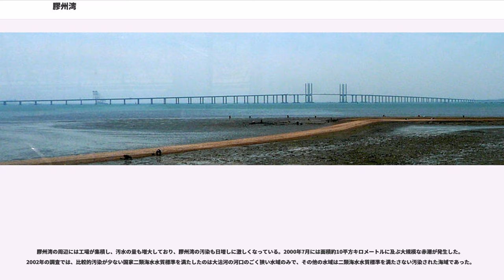膠州湾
膠州湾（こうしゅうわん、, Jiaozhou Bay）は中華人民共和国の山東半島の南側にある、黄海に面した湾。

古くは膠澳と称し、膠州の管轄下にあったことから膠州湾と呼ばれる。

湾全域が山東省青島市の市域内にある。青島市の都心・市南区は湾の入り口の東側にあり、湾口の反対側には青島経済技術開発区のある黄島区がある。湾岸の市区は、湾の東側から反時計回りに、市南区、市北区、李滄区、城陽区（青島流亭国際空港がある）、膠州市、黄島区となっている。

膠州湾は、狭い入口の奥に広大な水面を有する。湾の大きさは南北32キロメートル、東西25キロメートルで、2006年時点の水域面積は353.92平方メートル、湾の海岸線の長さは220.02キロメートル、湾の入り口（淮子口）の幅は約3,000メートル。1928年の湾の面積は560平方キロメートル、1988年時点で390平方キロメートルだった。改革開放以前からの埋め立てで湾の広さは年々狭くなっている。

平均水深は7メートル、最大水深は64メートルで、水深5メートル未満の部分は湾の面積の52.7%を、水深20メートル以上の部分は面積の5.4%を占める。

膠州湾の北部は即墨盆地になっており、湾の西北は、山東半島北部の莱州湾から南部の膠州湾にかけて広がる膠萊平原がある。膠萊平原の主要な河川である膠萊河は、途中で二つに分かれ、それぞれ北の莱州湾と南の膠州湾に流入する。膠州湾周辺の主な山地には、道教にかかわりの深い名山として知られる東の嶗山と、南部から西南部にかけて広がる小珠山がある。

膠州湾に注ぐおもな河川は、大沽河、李村河、海泊河、白沙河、洋河、楼山河、墨水河、昌楽路河、杭州路河などがある。ほとんどの河川は周囲の市街地や村落の工業や農業による廃水や生活排水で汚染されている。河川のうち大沽河は、膠萊河から分かれた分流である南膠萊河が流れ込んでおり、膠萊河を通じて莱州湾と内陸水路で結ばれている。団島と薛家島を結ぶ線が黄海と膠州湾の境界になっている。

膠州湾は冬でも凍らないうえに水深も深い中国北部の良港の一つであり、中国有数の港湾である青島港が湾口にある。

鉄道は、湾北部と東部に、青島市都心部へ向かう膠済線と膠済旅客専用線が走り、湾西部に膠黄線と膠新線が走る。湾の北東部に青島流亭国際空港がある。

湾周辺の主な高速道路には、青島市から北西へ伸び済南市に向かう済青高速道路、青島市から湾北部を横断する青島膠州湾大橋を通って西へ伸びる青蘭高速道路、湾を取り巻く環膠州湾高速道路、湾の西方を南北に走る同三高速道路がある。世界最長の水上橋（橋の長さ26.7km、海上部分25.9km）である青島膠州湾大橋は2011年6月30日に開通しており、同じ日に湾口の両端を結ぶ海底トンネル・青島膠州湾トンネル（長さ9.47km、海底部分3.95km）も開通している。

膠州湾は、元代に設置された膠州の所轄する地方にあった。1898年、清朝政府は独清条約により、膠州湾の水面全体と湾の東南岸にある面積552平方キロメートルの土地（現在の青島市都心部）を、ドイツ帝国に99年間の契約で租借した。これが膠州湾租借地であり、青島は植民地都市として、ドイツ東洋艦隊の母港として開発された。第一次世界大戦が始まると山東半島はドイツと日本との間の戦場になり、1914年10月31日からの青島の戦いの結果、11月7日に膠州湾租借地は日本軍が占領した。1922年12月10日に日本は中国政府に膠州湾を返還した（山東還附）。

膠州湾は山東半島でも面積最大の河口海湾型湿地で、湿地総面積は約37平方キロメートルあり、アジア太平洋地域の渡り鳥の重要な中継地・越冬地となっている。鳥類は12目26科156種が確認され、その中でも絶滅を危惧されている種が多く含まれている。

長年の埋め立てにより膠州湾の水域面積は次第に減少している。1928年には560平方キロメートルの広さがあったが、1958年には535平方キロメートル、1971年には452平方キロメートル、1977年には423平方キロメートル、1986年には403平方キロメートル、1988年には390平方メートル、2001年には367平方キロメートル、2003年には362平方キロメートル、2006年には353.92平方キロメートルとなった。

膠州湾の周辺には工場が集積し、汚水の量も増大しており、膠州湾の汚染も日増しに激しくなっている。2000年7月には面積約10平方キロメートルに及ぶ大規模な赤潮が...